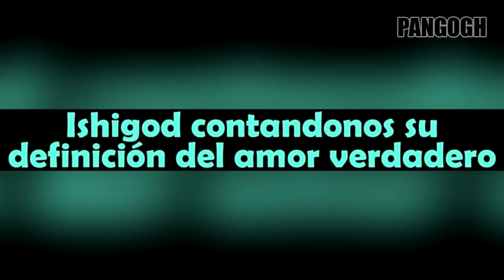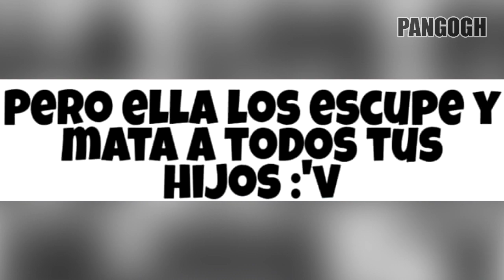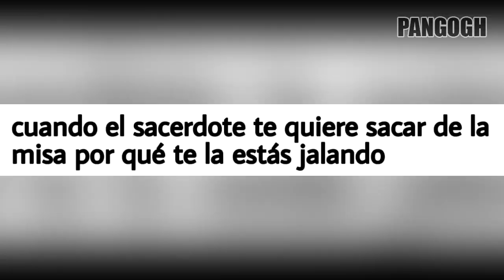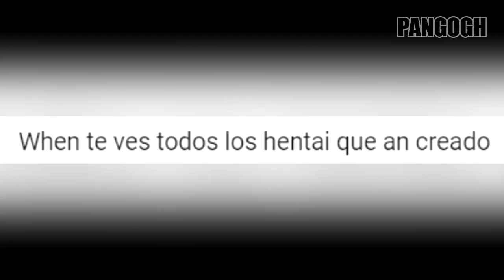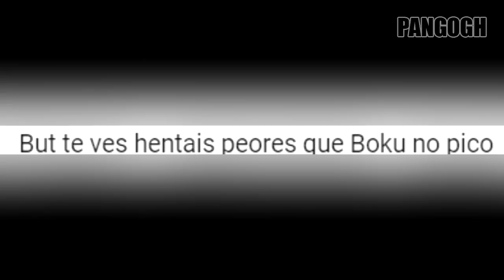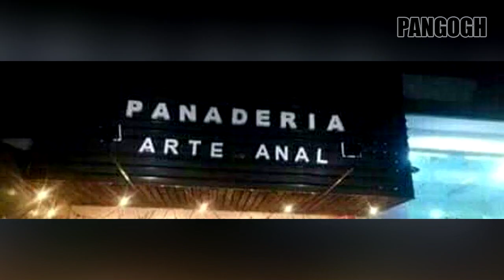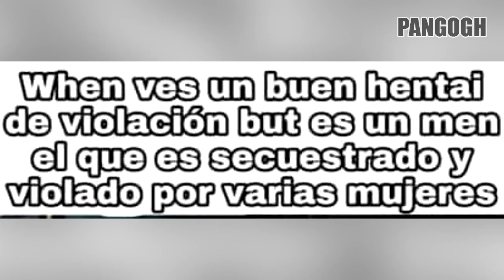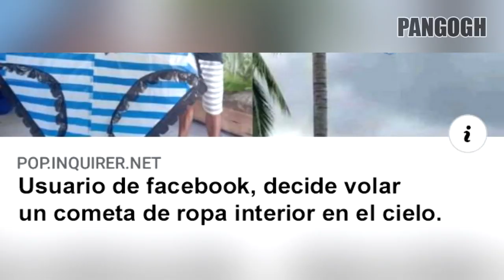MEMES ANIME CON AUDIO #14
memes anime
memes random
anime

👀 MEMESLIST:
0:00 - Kaguya-sama: Love Is War
0:12 - Tengen Toppa Gurren Lagan
0:26 - One Piece
0:42 - Takashi-Kun No Mamam to KAKURENBO ECCHI - HITOMI
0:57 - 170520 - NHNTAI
1:18 - JAJAJ EL ONE PUNCH
1:26 - Oide Yo! Mizuryuu kei Land - HNT
1:30 - Hitori Bocchi no Marumaru Seikatsu
1:42 - Shunyuu Yuugi - HITOMI
1:52 - Protas de shonens
1:57 - GRANDE EL DEKU
2:06 - Hunter x Hunter
2:12 - Buscalo en XV (super izi)
2:22 - Applicant for Death - HITOMI
2:26 - Rika DE Chuunibyou no se que mas xd
2:43 - Dr. Stone
2:50 - Fate Series
2:59 - Kaguya-sama: Love Is War
3:22 - lo olvide ;-; i need a hero
3:29 - Konosuba
3:45 - Highschool DxD
3:58 - MEME DEL VIDEO ANTERIOR
4:15 - KONOSUBA - TEAM AQUA
4:42 - Kamisama ni natta hi
4:55 - Uma Musume Pretty
5:10 - Doki Doki Literature Club
5:30 - DUDUDUDUDDUUD CORTES COMERCIALES
DESPUES DEJARE LOS DEMAS!

Song: Mrs. GREEN APPLE - インフェルノ (Inferno)
Outro: Jamie Berry - Peeping Tom Feat. Rosie Harte

🔶¿Por que no subes video seguido?
No tengo memes que subir así que pasalos al discord!